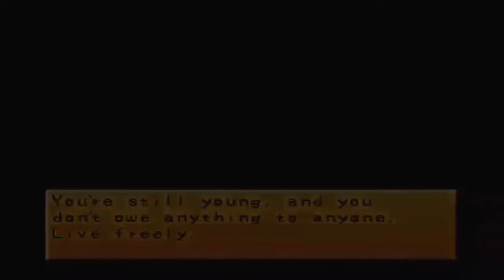Harvest Moon Back to Nature Boy and Girl (PSP)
nah kalau sebelumnya itu gua main yang karakter cowo sekarang gua main yang karakter cewe.

jadi ini tuh game Harvest moon back to nature versi psp nya.

nah untuk yang versi psp ini mungkin ada tombol yang berbeda karena psp tidak ada tombol R2 dan L2 nya kan. untuk mengganti peralatan kalian bisa menggunakan tombol R+◻️ (Square), untuk mengeluarkan barang dari tas gunakan tombol R+O (Circle).

nah yang unik dari game ini adalah kalian bisa memainkan game ini menggunakan karakter perempuan.

dah gitu aja.